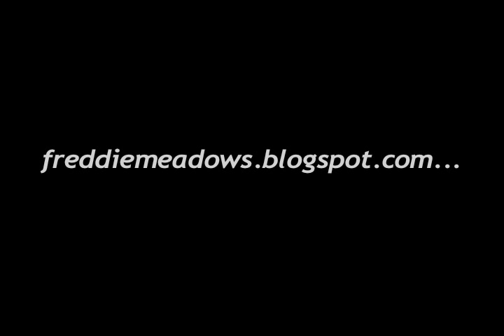Freddie Meadows in the Barrel...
A barrel from last weeks epic sesh at the rock. Lucked into this one! Super Happy :) Music: Moonbootica - Blown Away